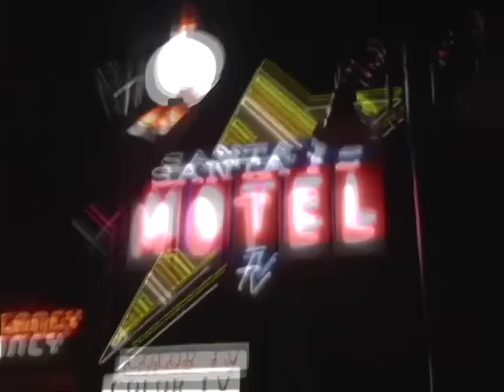Big B "Somebody" (Official Music Video from Random Stuff)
Big B "Somebody" is taken from the album "Random Stuff"